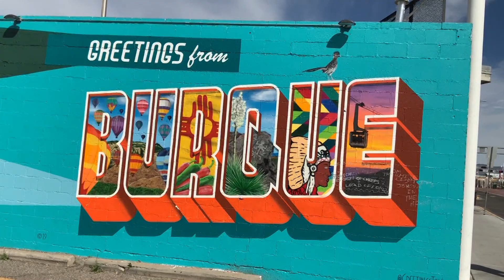Our drivers make it happen 4 2020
We would like to thank our drivers for working daily to drive citizens who need transit services the most. We would also like to thank our healthcare workers and first responders for taking care of our community and keeping our critical infrastructure working. Remember to thank them today…and wash your hands.

Sincerely, ABQ RIDE.
We’ll keep you moving.